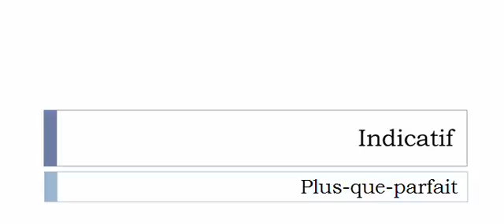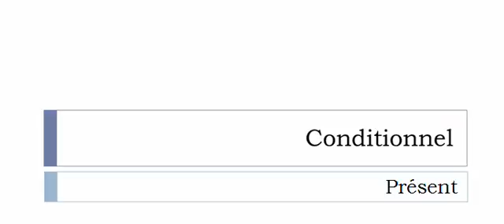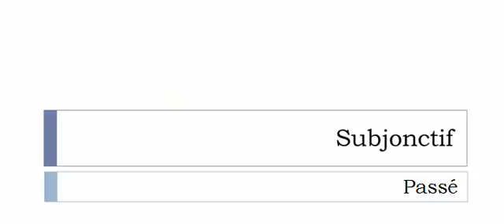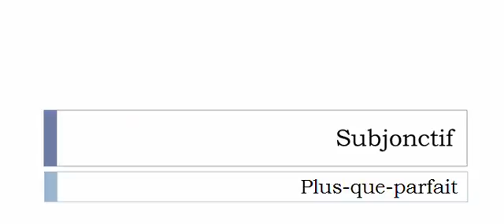الفعل الفرنسية = Collationner